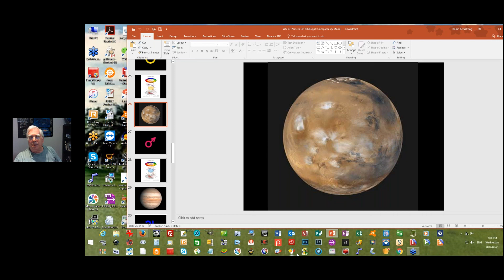RASA01 07 Planets B Part 2 of 9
Part 2 of an 9 part series Planets B by Robin Armstrong.